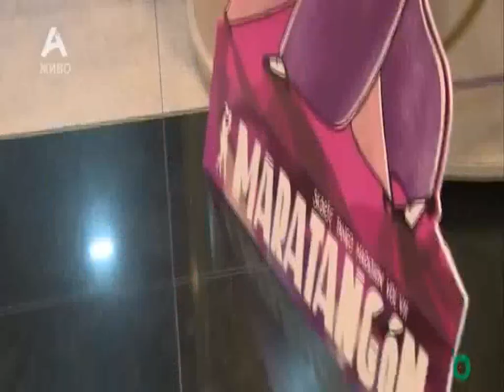Maratangon Skopje Tango Maratahon vol.7 (25-27 October 2019) Alfa TV